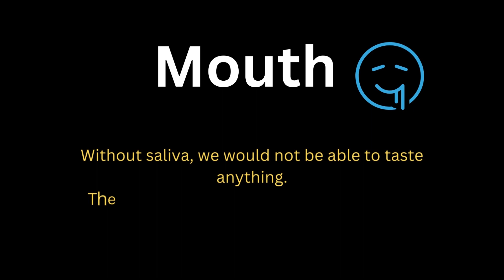How to draw a Mouth Step by Step | Mouth Drawing Lesson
How to draw a Mouth step by step. Draw this Mouth by following this drawing lesson.
Drawing tutorial, drawing, step-by-step, how to draw, drawing videos, drawing for kids, step-by-step drawing.
 In this video, you must learn some information about cartoon art and Drawing activities
1) HB Pencil
2) Paper Stump
3) 6B Pencil

📡Channel description:-

ART BY
SUDHA.S